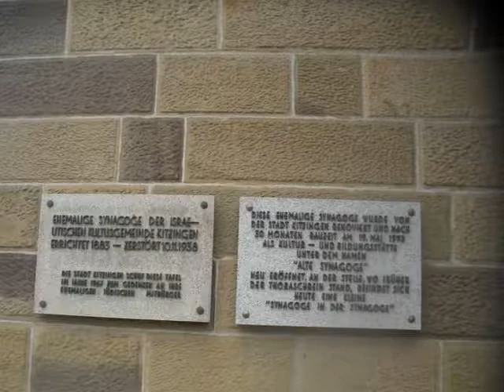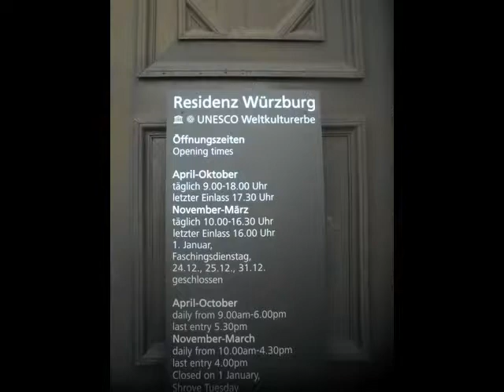Wurzburg Germany with personal connections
On my next day in Germany, I went to Wurzburg, where there is a Jewish Museum, The Bishops Castle or residence and the stone dedicated to my Aunt and first cousin from which I learned her name